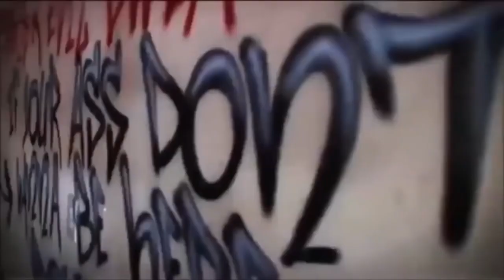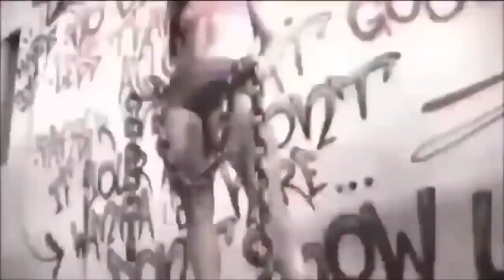Best Workout Music Mix 💪 Gym Motivation Music 2020 💪 Top 20 Bodybuilding Songs Playlist #2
► TRACKLIST:

1. NEFFEX - Fight Back
2. NEFFEX - Never Give Up
3. NEFFEX - Play
7. NEFFEX - Comeback
10. NEFFEX - Lit

► Video Credits:
- The rock, Jeremy Buendia, Lazar Angelov, Sergi Constance, Ulissesworld, Andrei Deiu', Cassandra Martin, Simeon Panda, Jeff Seid, Kali Muscle , Ryan Terry, ANLLELA SAGRA, IFBB PRO Jeremy Potvin.

⛔  Our Goal, When Making a Compilation, Is Not To Steal Someone's Video. But, to share the Best Content and Quality Compilers. Use of Some Images, Short V